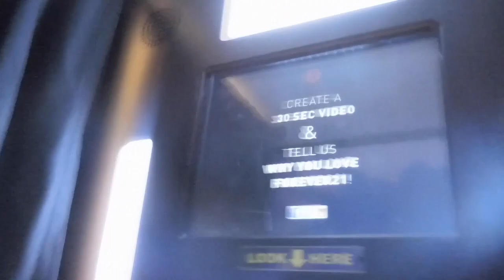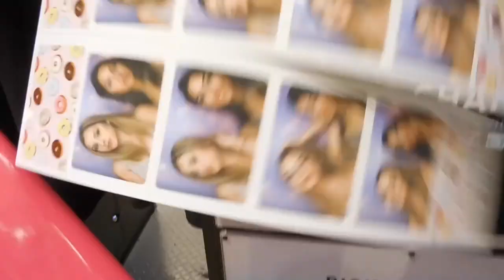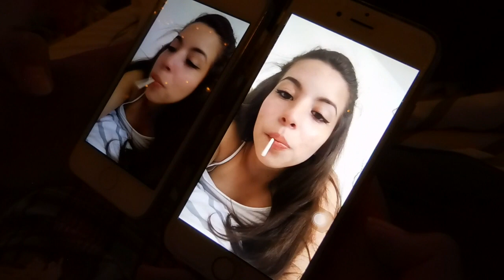Last Week of Summer w/ Cousins